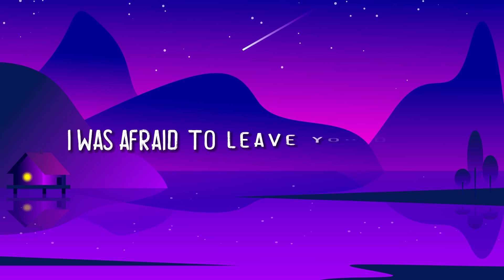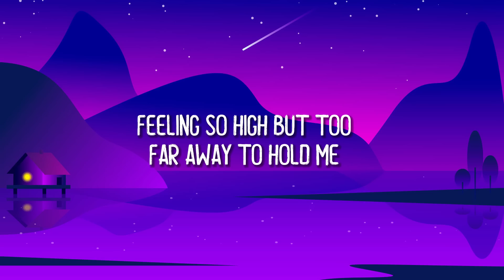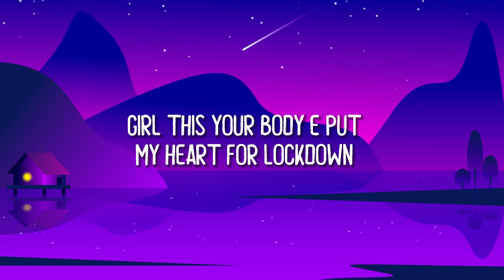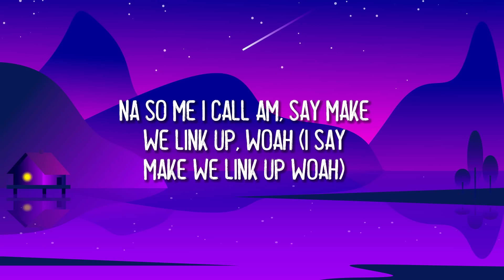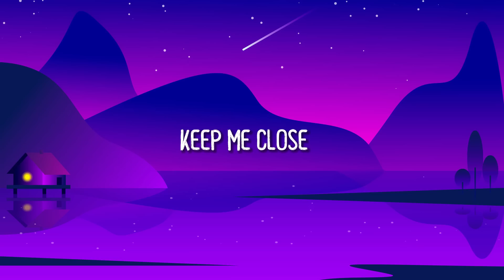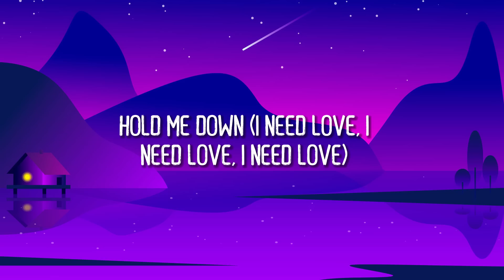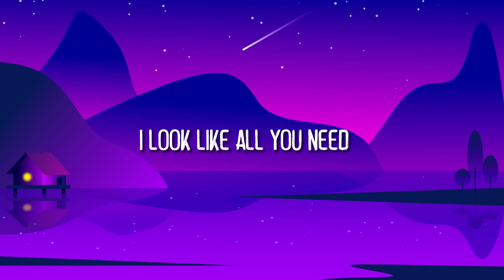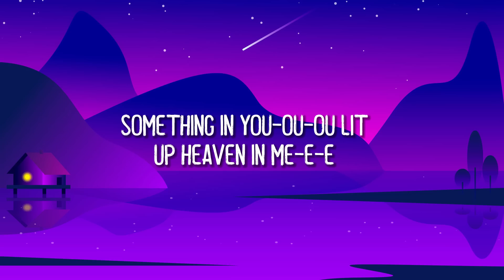Halsey - Without Me (Mix Lyrics) - Halsey, Selena Gomez, Rihanna, Dua Lipa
List Lyrics Song:
01. Halsey - Without Me (Lyrics)
02. Rema, Selena Gomez - Calm Down (Lyrics)
03. Rihanna - Lift Me Up (Lyrics)
04. Calvin Harris, Dua Lipa - One Kiss (Lyrics)